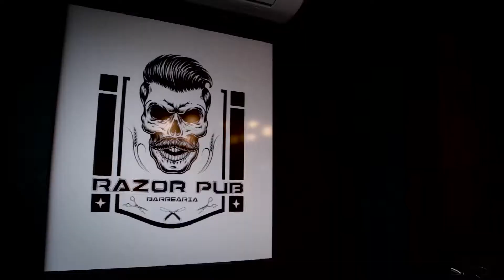Razon Pub 1 - barbearia - parceiro Borelli Foto e Vídeo